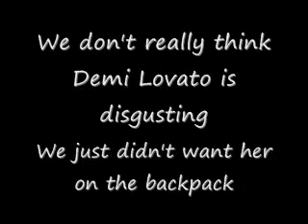Camp Rock Backpack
Peter decides she doesn't want Demi Lovato on her Camp Rock backpack.

We don't have anything against Demi Lovato. Peter just wanted a backpack with only the Jonas Brothers.